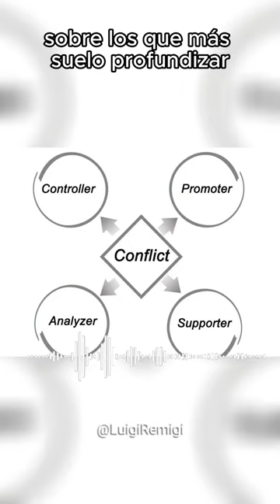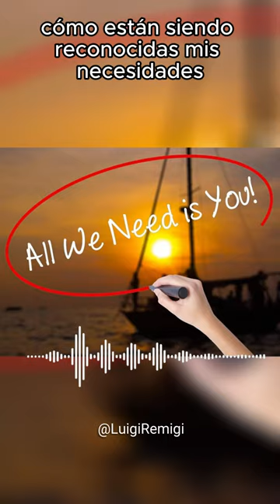¿Cómo Reconectar Después del Conflicto en Pareja?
Es complicado hablar de la reparación del conflicto de forma genérica, pero estos son los indicadores sobre los que más suelo profundizar en terapia de pareja.

Cada conflicto, así como cada relación, es diferente y no existe una fórmula universal. Las diferencias son frecuentes y habituales incluso en relaciones sanas. Sin embargo, se debe tener en cuenta que existe una enorme diferencia entre cualquier forma de abuso y una simple diferencia o conflicto relacional.

1. Reconoce las emociones que están presentes.
Para continuar, debes reconocer tus emociones durante y después del conflicto. ¿Eres capaz de continuar la conversación de forma productiva? Está bien tomar una pausa.

2. Tómate tu tiempo.
Algunas personas necesitan 20 minutos, otras necesitarán un poco más para regular su cuerpo y sus emociones después de un conflicto. Al exceder las 24 horas, corremos el riesgo de crear una sensación de indiferencia al conflicto en la otra persona. La meta es poder retomar la conversación siendo mucho más asertivo o asertiva, mucho más productivo o productiva hacia la resolución.

3. Expresa cómo te sentiste durante el conflicto.
Aleja los señalamientos y las culpabilizaciones, e intenta transmitir a tu pareja cómo te has sentido durante y después del conflicto. Puedes usar frases como: "Me hace sentir triste o confundido cuando haces o dices tal cosa". O puedes decir, "Cuando haces o dices tal cosa, siento que..." y terminar la frase.

4. Verbaliza e identifica tus necesidades y las de tu pareja.
Este ejercicio va de la mano con identificar las emociones que emergen a raíz del conflicto y es un ejercicio que deben hacer ambos. Pregúntense: ¿Qué están necesitando? ¿Cómo están siendo reconocidas mis necesidades y las de mi pareja?

5. Toma responsabilidad.
Es importante reconocer nuestro rol en el conflicto. Pregúntense cosas como: "¿Qué podemos aportar a la resolución?" "¿Qué estoy dispuesto o dispuesta a hacer para llegar a acuerdos?"

6. Recuerda que son pareja, y no enemigos.
Son colaboradores del bienestar de la relación. Ambas realidades son completamente válidas. Las culpabilizaciones no te llevarán al establecimiento de acuerdos y solo perpetuarán el bucle de malestar.

Luigi Remigi | Pier Luigi Remigi | Luigi Torres